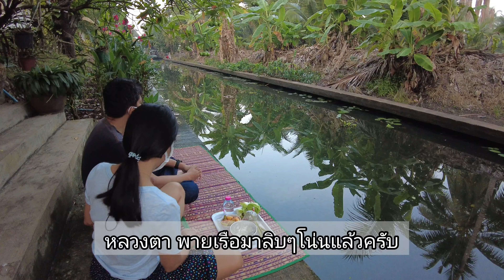ตักบาตรยามเช้า บ้านคลองรีสอร์ท @ดำเนินสะดวก ราชบุรี | 324 Home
บ้านคลองรีสอร์ท มีบริการจัดเตรียมชุดตักบาตรช่วงเช้า ในราคาชุดล่ะ 70 บาท ซึ่งจะมีหลวงตาพายเรือมารับบิณฑบาตร ประมาณ 7 เช้า เป็นหนึ่งในความประทับใจ เนื่องจากถ้าเรามาเที่ยวคงไม่มีทางที่จะตื่นมานั่งริมน้ำ ฟังเสียงธรรมชาติ ตั้งแต่เช้าแบบนี้ครับ